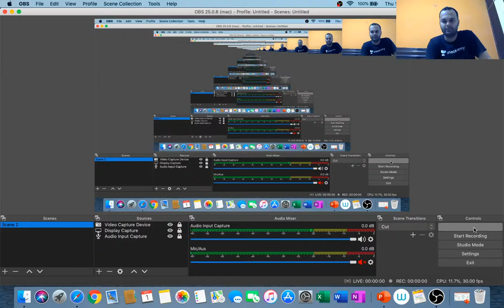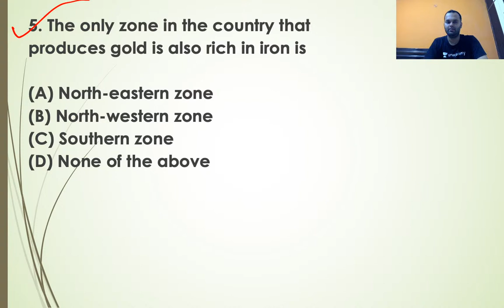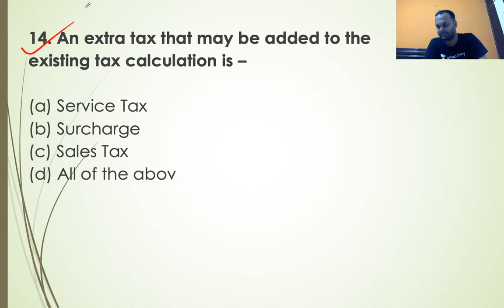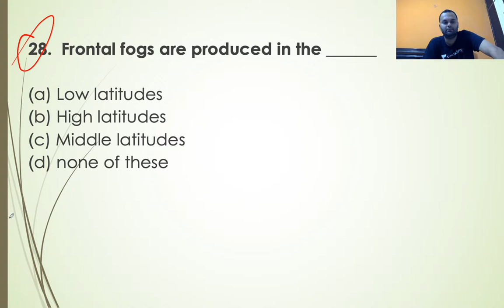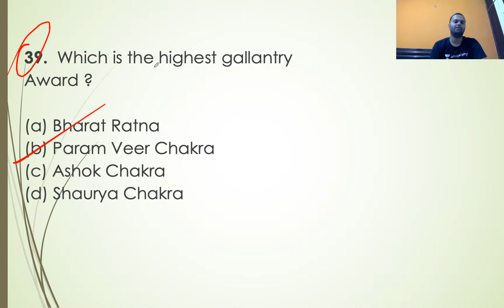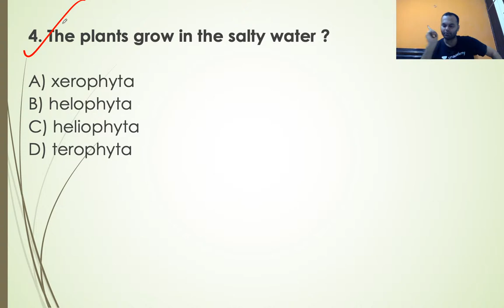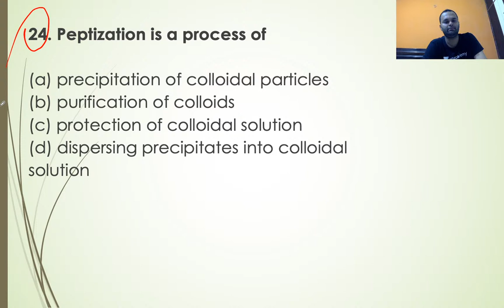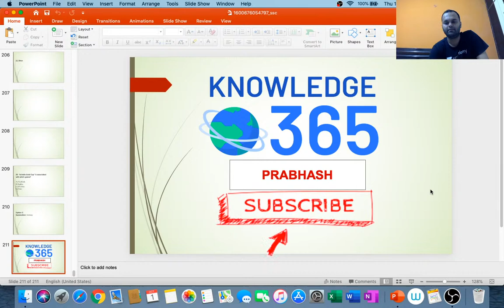Previous Year Questions (PYQs) | SSC CGL/CHSL (Day-44) | Prabhash Kumar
In this video, Prabhash Kumar Sir will be discussing PYQs for the SSC CGL/CHSL exam 2020.

Unacademy Subscription Benefits:
1. Learn from your favorite teacher
2. Dedicated DOUBT sessions
3. One Subscription, Unlimited Access
4. Real-time interaction with Teachers
5. You can ask doubts in the live class
6. Limited students
7. Download the videos & watch offline